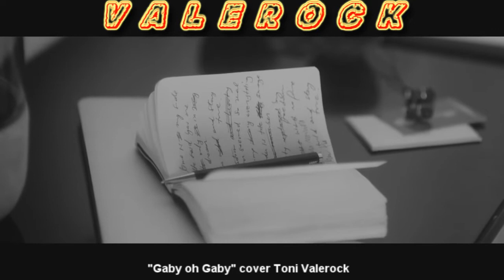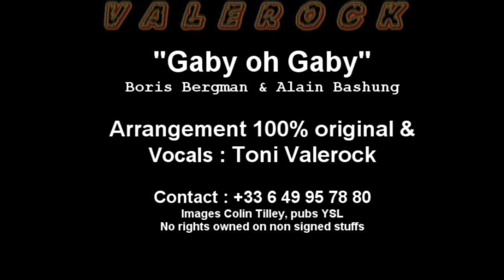"Gaby oh Gaby" cover Toni Valerock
Défi : composer ou arranger 1 chanson par jour